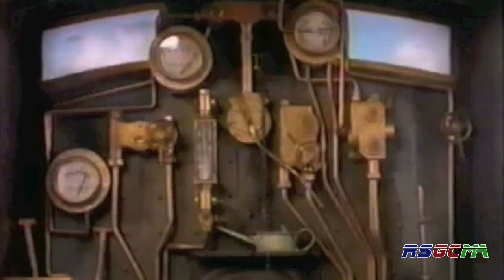Old Iron (GC) [HD] {Widescreen}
I do not own Thomas The Tank Engine! It is owned by HIT Entertainment and this video does not make or intend to make a profit.